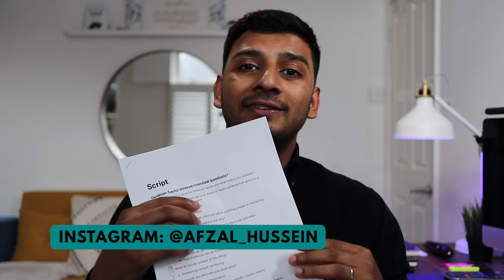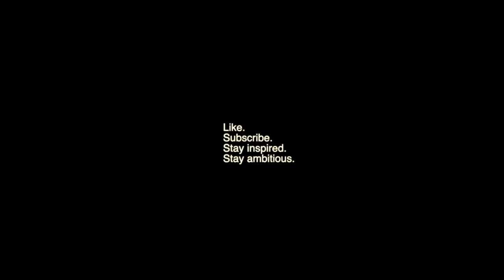How to Answer Goldman Sachs' HireVue Interview Questions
I'll help you 1-1 to secure a $100K+/year finance role using my "Proven KACE Framework" in just 6 months, guaranteed! Secure spring weeks, internships or full-time roles without needing prior finance experience, having perfect grades or attending a target school Get all 9 of my Career Guides (plus my Goldman Sachs CV and Cover Letter) for £29.99

In this video I run through 18 of the most common Goldman Sachs HireVue online interview questions that most candidates seem to be getting asked. I touch on how best to answer and approach each question so as to help you increase your chances of converting your next online HireVue interview regardless of whether it be with Goldman Sachs, J.P.Morgan, any other investment bank or even consulting organisation. As always, thanks for passing by and enjoy the video!

TIMESTAMPS:
00:00 - Intro
01:08 - 1. Why do you want to work for Goldman Sachs and what makes you suitable?
02:52 - 2. Walk me through your CV/résume
04:49 - 3. Are you a leader or a team member and why?
06:15 - 4. Talk about how you would integrate a new teammate?
07:05 - 5. What do you do outside of the office?
07:35 - 6. How would you describe your work ethic?
08:20 - 7. What are you passionate about?
09:05 - 8. What are the key personality traits that make a good Investment Banker (for IBD)?
10:20 - 9. Can you give a time when you have had to overcome something difficult?
11:19 - 10. what are the markets doing right now?
12:10 - 11. why would a liquidation model be relevant right now?
12:47 - 12. Walk me through a time you persisted through a challenge
13:30 - 13. Tell me about a transaction that you've been following recently
14:31 - 14. You see a friend cheating in an exam what do you do?
16:34 - 15. You want to take on a new research project but it will be demanding what do you do?
17:34 - 16. You have a deadline but are missing information. what do you do?
18:32 - 17. Talk about about a time you had to deal with a bad teammate.
19:50 - 18. How do you follow authority and if you would listen or act against a questionable command?

ABOUT ME:
Hey! I'm Afzal Hussein. I make videos on banking and finance, careers, productivity and lifestyle. I'm also building Simpley (a marketplace for career advice), and I teach on Skillshare. Before all of this I started my career working at an investment bank called Goldman Sachs. Hit the various links above to find out more about me. Thanks for passing by!